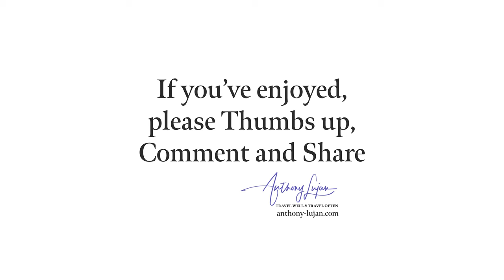Festive Coquette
Common name: Festive Coquette
Scientific name: Lophornis chalybeus
Clades: Lesbiini - Coquettes